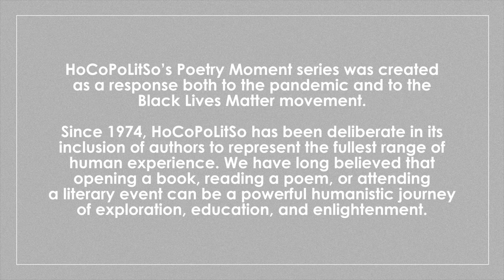E. Ethelbert Miller's "Is Eric Dolphy Coming or Going?"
This Poetry Moment features D.C. poet E. Ethelbert Miller's poem, "Is Eric Dolphy Coming or Going?" with an introduction by Sarah Luckadoo to offer context and background.

Watching Miller read his poem, “Is Eric Dolphy Coming or Going?” in this week’s episode of HoCoPoLitSo’s Poetry Moment is like a poetic party that he guides his audience through, throwing out names and ideas thick and heavy. Miller is such a polymath that it helps to have a glossary to his poetry, since there are so many references to his fifty-two year history in the poetry world, as well as his lifelong devotion to jazz, Black culture, and baseball.

Below is an attempt at a glossary of his poem, in order of appearance. Listen to the poem, read some of these notes, listen to the poem again, drown in Eric Dolphy’s music, marvel at some photos of Roberto Clemente sliding home, then listen to the poem again.

• Frank O’Hara, leader of the New York School of Poets, wrote personal, conversational, and abstract poems about New York Life, though he was born in Baltimore. A curator at the Museum of Modern Art, O’Hara was immersed in the worlds of poetry, music, and art. He died young and gorgeous.

• Billy Strayhorn spent nearly thirty years composing, arranging, and playing with Duke Ellington. With compositions that included “Take the A Train,” “Lush Life” (as a teenager), and “Chelsea Bridge,” Strayhorn was a classically trained pianist who died at age 51, also gorgeous.

• August Wilson was awarded two Pulitzer Prizes and a Tony for his plays. He wrote a series of ten plays — The Pittsburgh Cycle – set one in each of ten decades, which included works such as “Fences,” “Ma Rainey’s Black Bottom,” and “The Piano Lesson.”

• Roberto Clemente was born in Puerto Rico and died in a plane crash delivering supplies to Nicaragua. In between he collected 3,000 career hits and played for years for the Pittsburgh Pirates. He won twelve consecutive Golden Glove awards, and after his death, he became the first Latin American ballplayer to be elected to the Hall of Fame.

• John Ashbery is generally regarded as one of the greatest 20th-century American poets, winning prizes such as the Pulitzer, the National Book Award, the Ruth Lilly Poetry Prize, the Yale Younger Poets Prize and a MacArthur “Genius” grant.

• Eric Dolphy played the bass clarinet, flute, piccolo, and the alto saxophone, for which he is best known. Before he died at age 36, he put out his album “Out to Lunch,” about which the Penguin Guide to Jazz wrote, “If it is a masterpiece, then it is not so much a flawed as a slightly tentative masterpiece.”

• “In a Sentimental Mood” by John Coltrane and Duke Ellington, needs no other explanation besides listening to it.